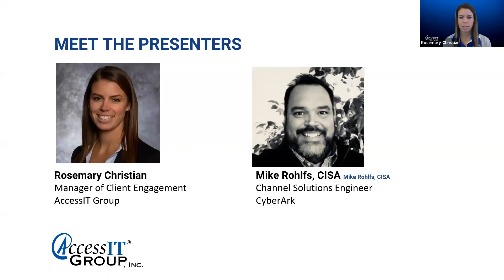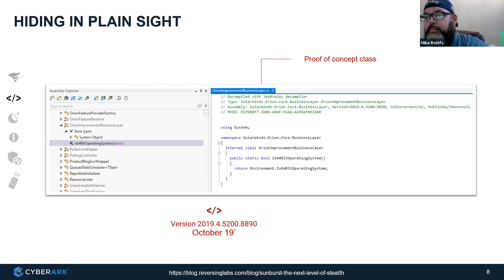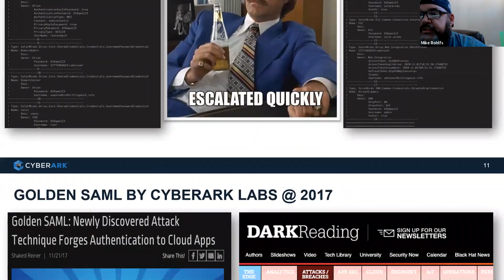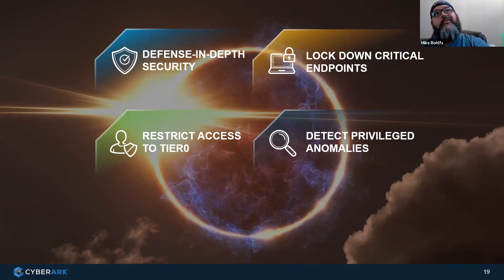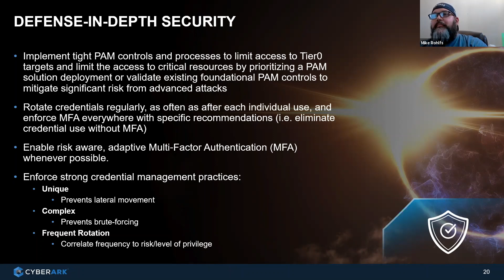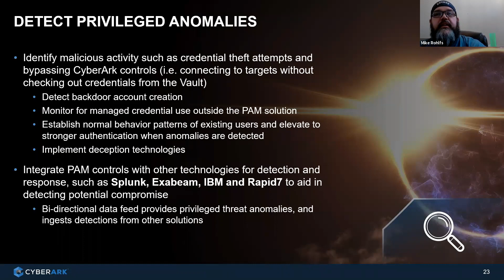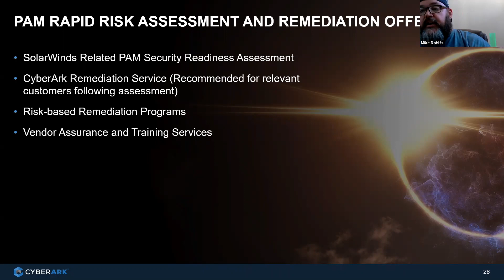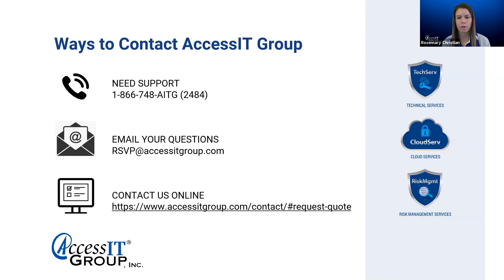Webinar 1 SolarWinds: The Devastation of Software Supply Chain Attacks & How to Mitigate Risk w/ PAM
Webinar Abstract:

With the recent SolarWinds supply chain breach companies should be taking identity security into more serious consideration. The attackers were reportedly successful in infiltrating many high-profile public and private organizations using extremely sophisticated attack techniques, including the use of compromised privileged credentials to move laterally and vertically across the IT environment. With dramatic cloud migrations underway, and the adoption of transformative digital technologies, privileged accounts and credentials represent one of the largest attack surfaces for organizations today, which makes identifying and managing privileged access critical to disrupting the attack chain and maximizing risk mitigation.

During this webinar...
• Review of the SolarWinds Breach: The scope, the steps in the attack chain, and the impact
• Breach Recovery: Remediation steps to take if you’ve been affected – we are here to help!
• Mitigation Tactics: How identity security can mitigate risks associated with sophisticated advanced attacks